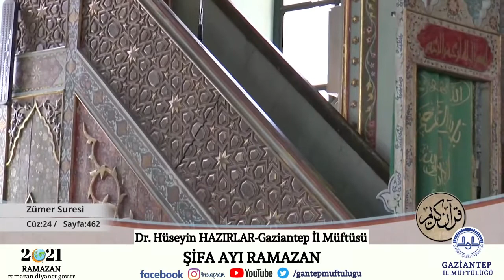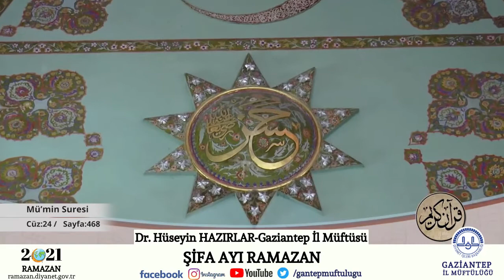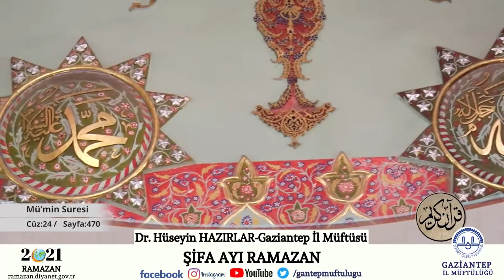Mukabele 24. Cüz